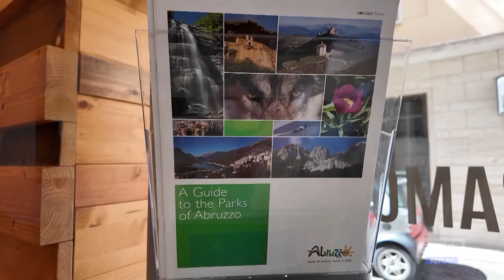Turismo - A Teramo è in funzione lo Iat